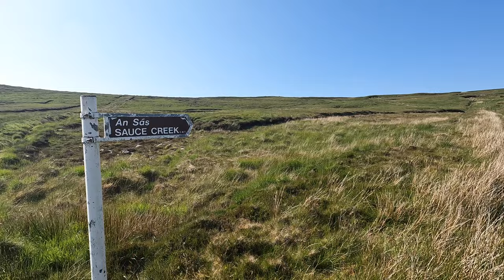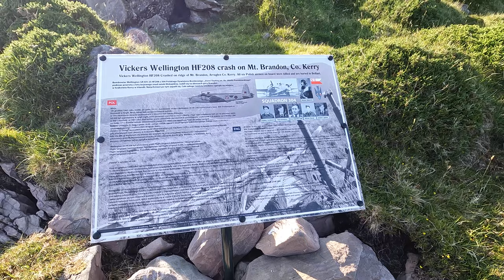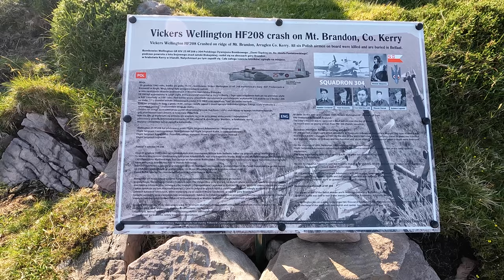Masatiompan Wild Camp with full hike - Sunset / Sunrise - Drone Shots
Wild camp on top of Masatiompan on the Brandon Range in the Dingle Peninsula , Southwest of Ireland.
Más is at an elevation of 762 meters, and really feels like the edge of the world on days like this.
Overall hike was around 14km - visited abandoned settlement of Arraglen and was treated to a  stunning sunset and sunrise. Managed to get some really nice drone footage of the coast in this which i was delighted with.

Michael FK - On the Horizon , Towards the Dawn